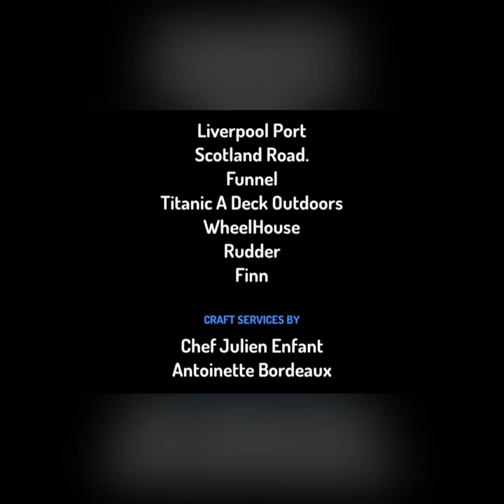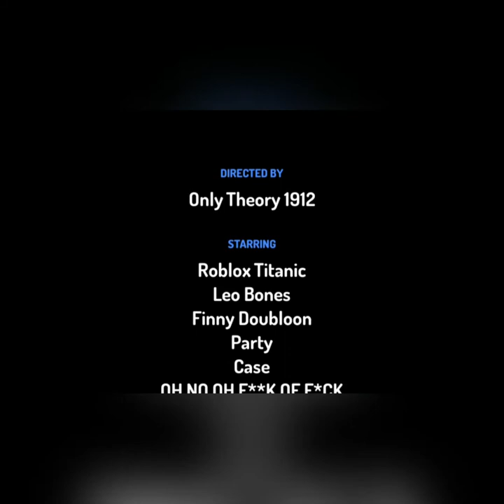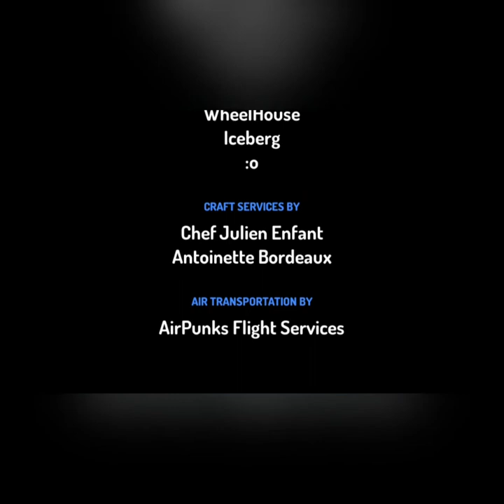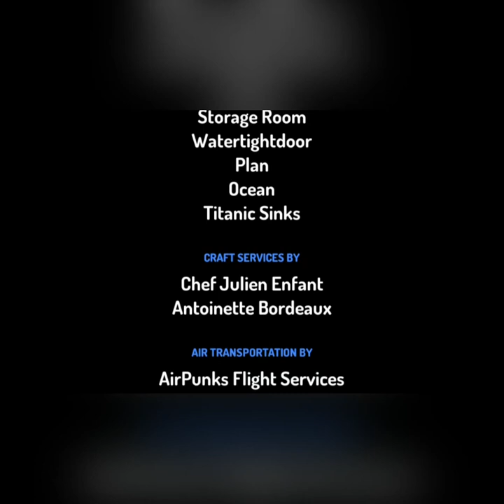Roblox Titanic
Its is a cinematic sinking